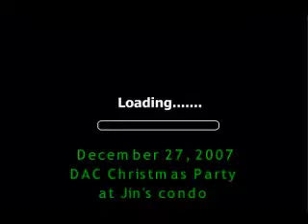DAC Christmas party at Jin's condo - Dec 27, 2007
Deaf Adventure Club (DAC) and some deaf & hearing friends joined for Christmas party and exchange gifts at Jin's condo last December 27, 2007.

Buffets (Foods):
fish, sweet & sour pork, squid, shrimp,  calderata beef, rice and fruit salad. That's great and delicious!!! Thanks to Jin's mom for her cooking best foods!!!